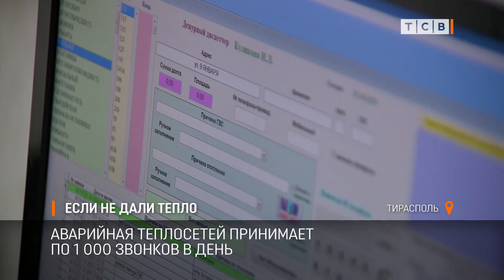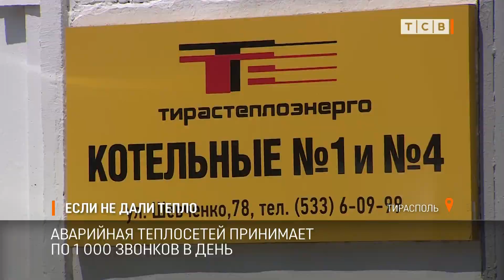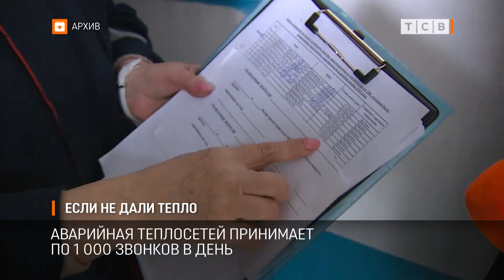Если не дали тепло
Неделю назад начался отопительный сезон, но тепло появилось не во всех квартирах. Почему так и что делать, если соседи с верхних этажей уехали, а воздух не спустили?